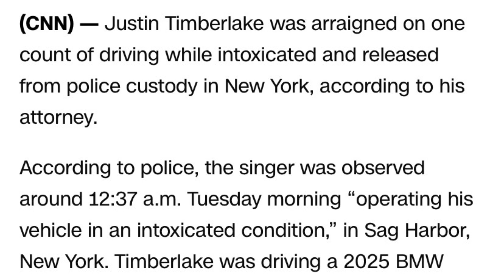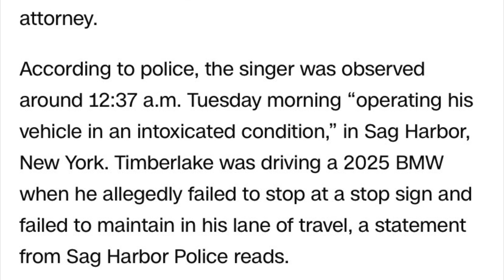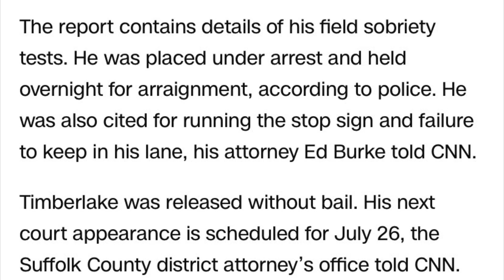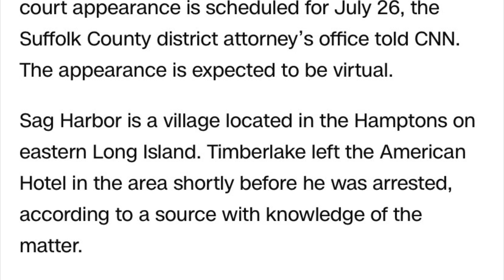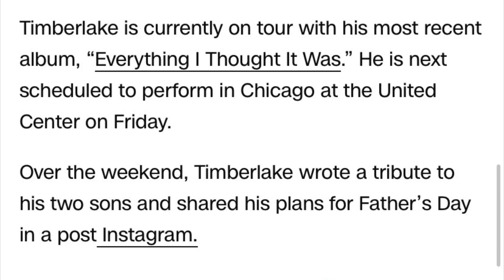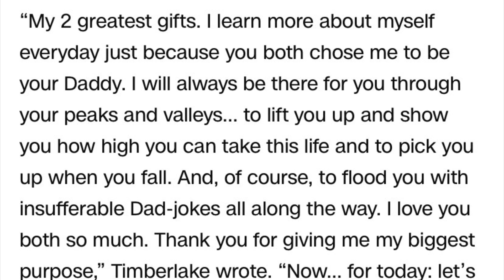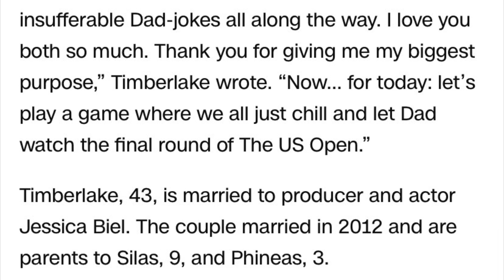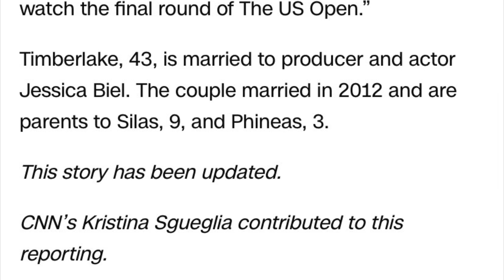Justin Timberlake Caught DUI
The pictures used in the video are not mine and I don’t own them

Article used and referenced in the video:

“Justin Timberlake charged with DWI, released from police custody”

These celebrities are all the same. They operate in privilege and entitlement. They want to have their cake and eat it too, but what’s worse, is how easily they’ll put other people’s lives and wellbeing in danger. Imagine if that police officer wouldn’t have stopped him or had let him go because he’s Justin Timberlake? I’ve said before, the best way to handle celebrities that think they are above they law and do what they want free of consequences no matter who it hurts or how it hurts them, is to stop supporting them. How he’s even on tour is beyond me, but clearly someone is keeping him in business and that/those someone/someones are empowering him and enabling him to continue in his reckless, disrespectful, disgusting behavior.